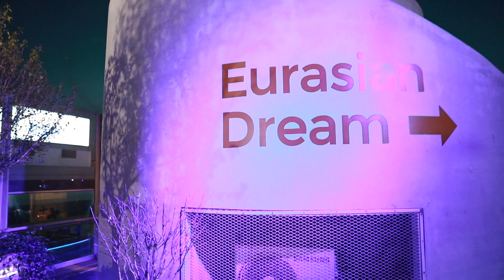[HD] Seoul City vs Busan City, Station in Korean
Busan Station of South Korean in the morning and Seoul city at night time